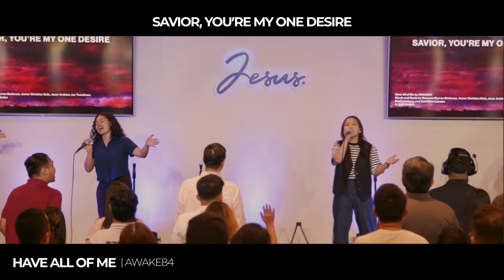Have All of Me | AWAKE84 - VICTORY ORTIGAS MUSIC TEAM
Live @VictoryOrtigasPH Sunday 5PM Service